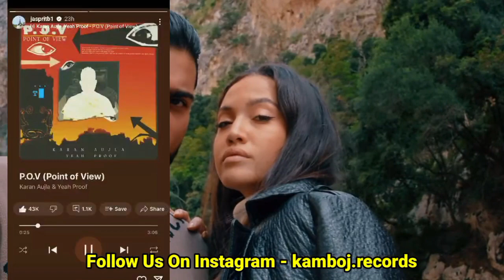Karan Aujla 🔥 Gang Gang Gippy Grewal | Karan Aujla New Song | About Karan Aujla Softly Song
Your Queries -:

making memories karan aujla
karan aujla making memories
making memories karan aujla album
karan aujla
sidhu moosewala
karan aujla talking about sidhu moosewala
sidhu moosewala update